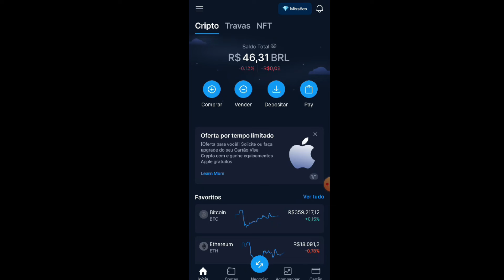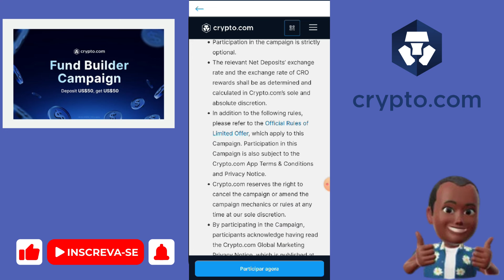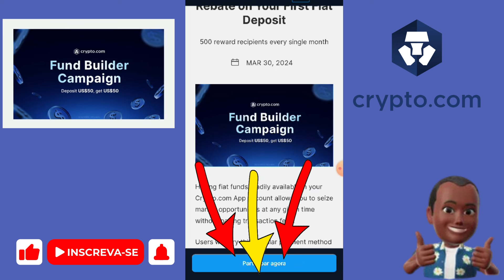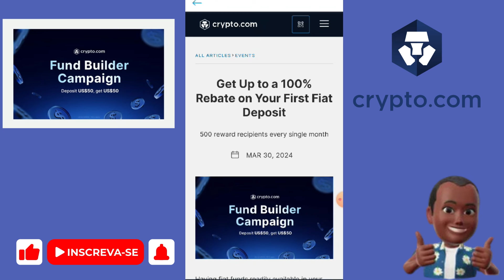NOVA CAMPANHA DA CRYPTO.COM DEPOSITE $50 GANHE 50 EM CRO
Link de Referência da Crypto.com

REGRAS DA CAMPANHA

30 DE MARÇO DE 2024

Ter fundos fiduciários prontamente disponíveis na sua conta da App Crypto.com permite-lhe aproveitar oportunidades de mercado a qualquer momento sem pagar taxas de transação.

Os usuários que experimentarem este método de pagamento popular pela primeira vez podem ganhar uma parte de US$ 25.000 em CRO. A melhor parte é que realizamos esta campanha todos os meses, permitindo que mais participantes ganhem!

Período da campanha: começa às 09h UTC do dia 30 do mês atual e termina às 09h UTC do dia 2 do mês seguinte até novo aviso

Como participar:

Cadastre-se ou faça login no aplicativo Crypto.com (Guia).
Na tela inicial, toque em Campanha Fund Builder - nscreva-se agora
Deposite pelo menos US$ 50 em moeda fiduciária em sua conta pela primeira vez em cada Período de Campanha (Guia)
Os primeiros 500 participantes elegíveis que concluírem as etapas acima durante cada período da campanha receberão cada um US$ 50 em CRO.

A participação na campanha é estritamente opcional.
A taxa de câmbio relevante dos Depósitos Líquidos e a taxa de câmbio das recompensas CRO serão determinadas e calculadas a critério exclusivo e absoluto da Crypto.com.
Além das seguintes regras, consulte as Regras Oficiais de Oferta Limitada, que se aplicam a esta Campanha. A participação nesta Campanha também está sujeita aos Termos e Condições da App Crypto.com e ao Aviso de Privacidade.
A Crypto.com reserva-se o direito de cancelar a campanha ou alterar a mecânica ou regras da campanha a qualquer momento, a nosso exclusivo critério.
Ao participar na Campanha, os participantes reconhecem ter lido o Aviso de Privacidade de Marketing Global da Crypto.com, publicado e compreendem que podemos utilizar as suas informações pessoais para efeitos de avaliação da sua elegibilidade. para participar da campanha, verificação de identidade e resgate de recompensas.
As recompensas da campanha Fund Builder serão creditadas na conta do aplicativo Crypto.com dos destinatários em CRO dentro de 90 dias após o término da campanha.
Em caso de qualquer disputa, a Crypto.com reserva-se o direito de tomar todas as decisões finais relativas à campanha.
Nada contido neste documento deve ser interpretado como aconselhamento financeiro. Nada aqui contido constituirá uma solicitação, recomendação, endosso ou oferta da Crypto.com para investir, comprar ou vender quaisquer ativos digitais. A compra de criptomoedas envolve um alto grau de risco e sempre existe a possibilidade de perda, incluindo a perda total ou substancial do seu preço de compra. Procure aconselhamento profissional antes de tomar qualquer decisão financeira, de investimento ou comercial.
Observe que qualquer menção a dólares americanos em nosso aplicativo é fornecida apenas para referência do usuário. A taxa de câmbio aplicável em dólares americanos em qualquer momento será determinada exclusivamente por nós, de acordo com os benchmarks do setor.
A Campanha Fund Builder terá início a partir de 30 de março de 2023, às 09h00 UTC, até 2 de abril de 2023, às 09h00 UTC, para a primeira campanha, e será renovada mensalmente, com cada período de campanha começando às 09h00 UTC do dia 30 do atual mês e terminando às 09:00 UTC do dia 2 do mês seguinte, até o horário determinado pela Crypto.com a seu exclusivo e absoluto critério.